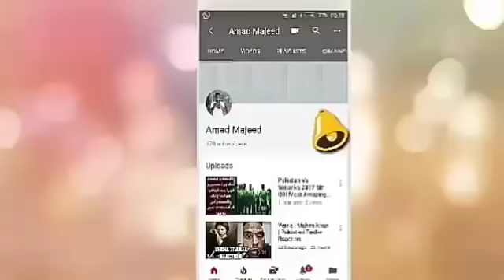Who is the Responsible of Pakistani Team failure ?? Pakistan vs India | IND vs PAK World Cup 2019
Credit Links
Music in this video